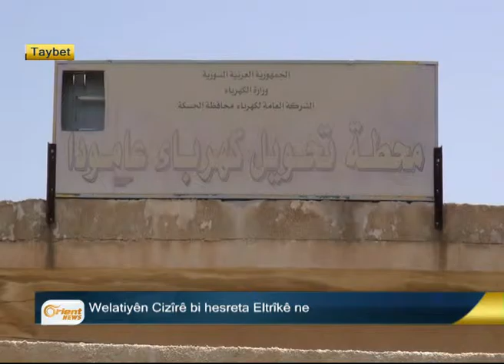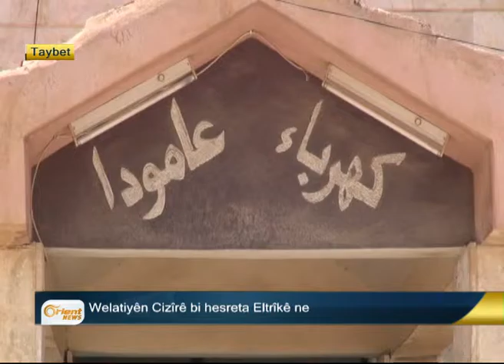Sûra Amedê di bin agirê artêşa Tirkiyê de ye